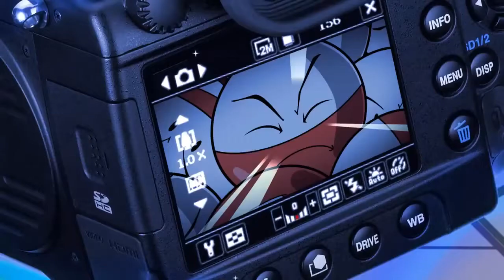Две лучшие сестрёнки гамают PKMN Snap